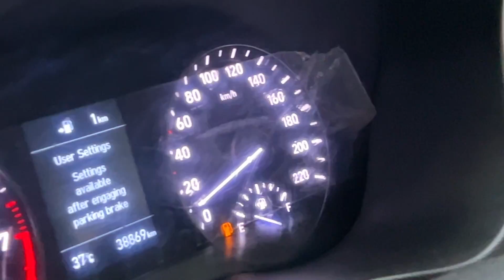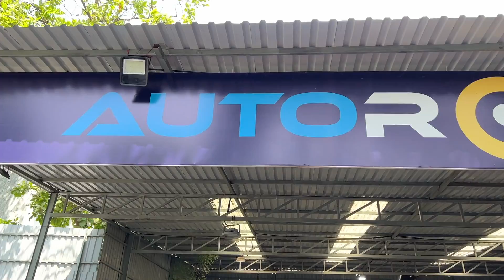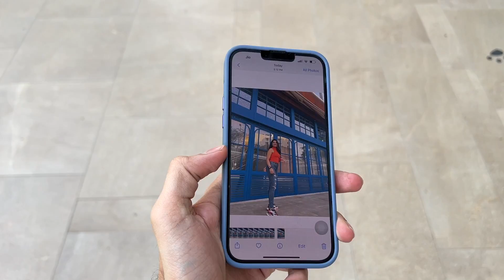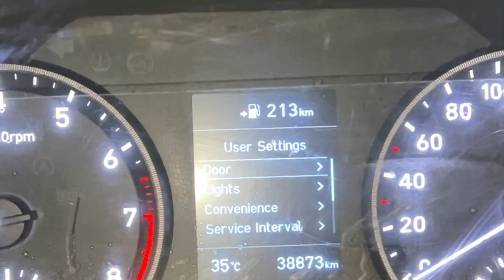Highway Ke Bich Petrol Khatam | We Drove 30 Min Without Fuel | Yash & Nilam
**We’re Giving Away Price Reward in Every Video Till We Reach 1 Million Subscribers,
So Make Sure You Like This Video, Comment Down Your Thoughts And Don’t Forget To Subscriber Our Channel If You’re Not Subscribed Yet And Follow Us On Instagram For More Fun Content.**

GEARS WE USE:
CAMERA: Canon M50
Canon EOS M Mount Adapter
LENS: Canon EF-S 18-55mm
MIC: Rode video micro